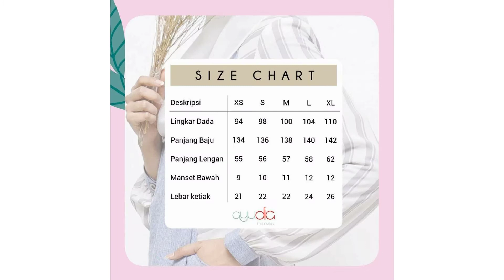Ameera Dress by Ayudia Indonesia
Ameera Dress

link Shopee
👉Saya menjual AYUDIA AMEERA DRESS GAMIS WOOD LINE MIX WOOLPEACH MOTIF design original tangan pertama seharga Rp235.000. Ayo beli di Shopee!

IDR 235.000
Material Polos Wood Line
              motif Garis Woolpeach

Size XS Ld 94cm Pb 134 cm
Size S Ld 98 cm Pb 136 cm
Size M Ld 100 cm Pb 138 cm
Size L Ld 104 cm Pb 140 cm
Size XL Ld 110 cm Pb 142 cm

Details:
🍀Wudhu Friendly dengan manset tangan berkancing signature Ayudia Indonesia

🍀Kantung aktif berada di kanan dan kiri dress

🍀Memiliki resleting di bagian dada sehingga memudahkan akses menyusui

🍀Model dress tanpa potongan pinggang disertai  Terdapat tali pinggang di kanan dan kiri.

🍀Lebar keliling bagian bawah 2.2m

🍀Timbangan berat gamis 500gr

⚠️Warna Asli lebih gelap 3-5% dari foto produk dan tergantung pada resolusi layar HP masing-masing ya ukhti

⚠️Terdapat perbedaan 1-2cm karena proses penjahitan

⚠️ Pencucian awal terpisah dan dengan air saja tanpa detergen

Atau via
Shopee.co.id/nurayabutik
Tokopedia.com/nurayastore
Bukalapak.com/nurayahijabstore
ship Bogor, Indonesia

katalog produk juga bisa cek di channel telegram